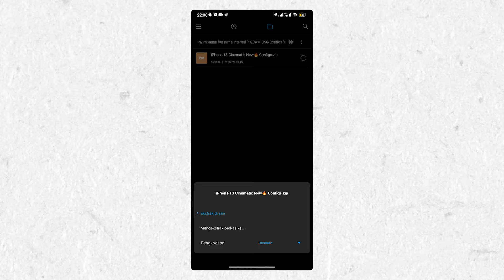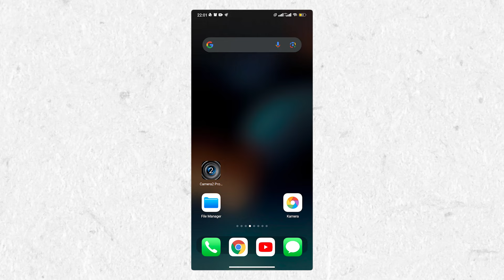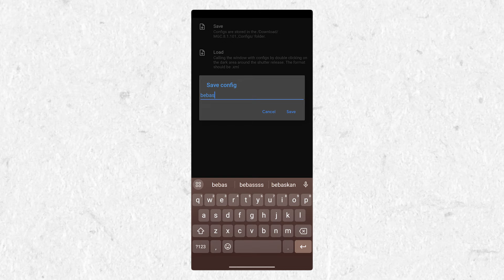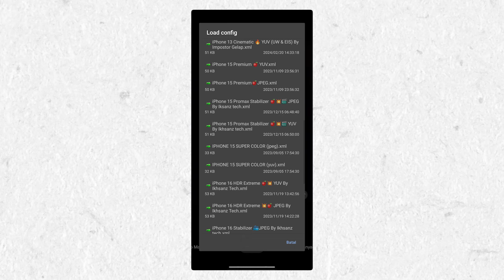iPhone 13 Cinematic Configs | Gcam Bsg 8.1 Bisa Ultrawide & Video Stabil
Ini adalah update terbaru dari gcam BSG 8.1 , gcam BSG 8.1iPhone 13 Cinematic Configs | Gcam Bsg 8.1 Bisa Ultrawide & Video Stabil  yang cocok banget kalian gunakan pada siang dan malam hari. dan hasilnya pastinya jernih dan tajam. Semoga bermanfaat gays😉🔥
⚡ LINK ADA DI KOLOM KOMENTAR ❗❗